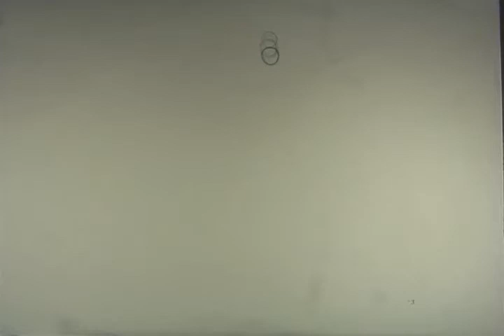Water Drop and Splash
Water Drops into a pool and creates a splash. Hand-drawn on Paper.